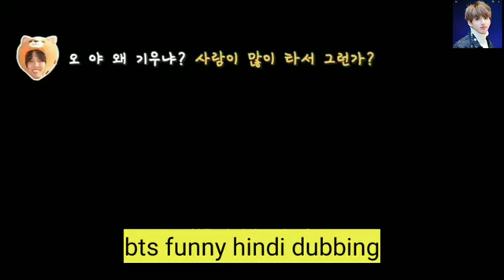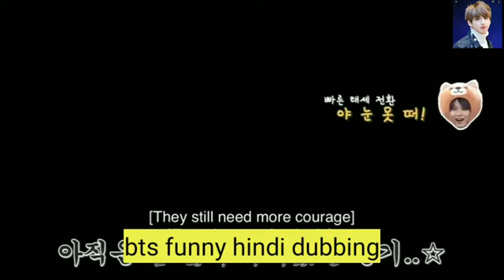Amusement park🥳 part - 2 BTS hindi dubbing BTS hindi dubbed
BTS funny Hindi Dubbed BTS hindi dubbi
indian bts 💜💜